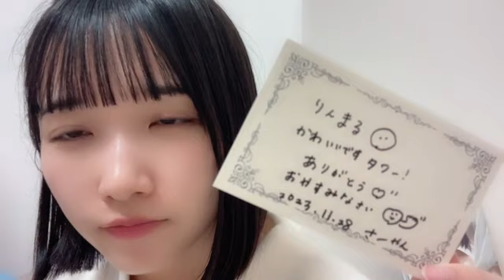48 TAKAO SAYAKA 2023年11月28日23時37分39秒 高雄 さやか（STU48 2期生）